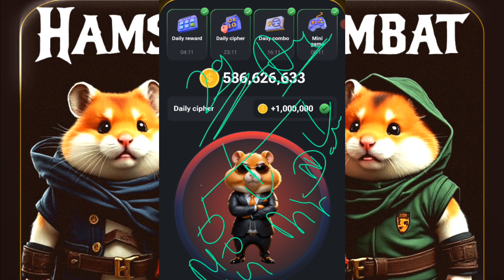Today's Hamster Kombat daily Cipher code 25 August | Hamster Airdrop news | Hamster Kombat withdraw